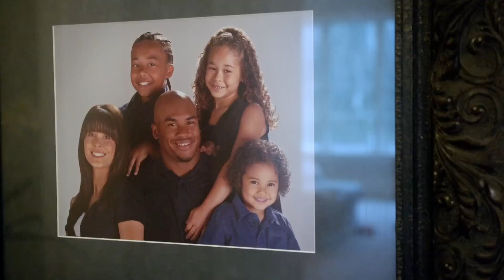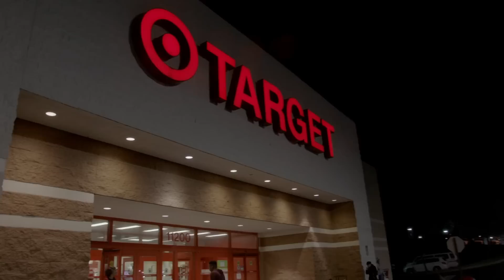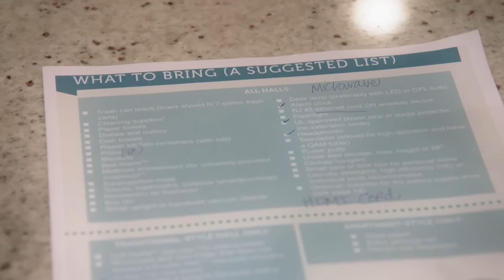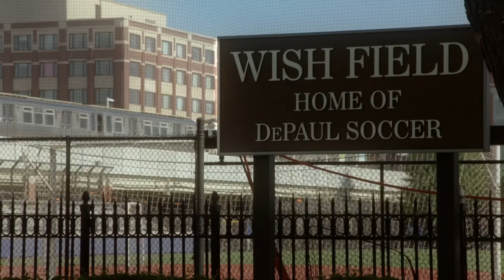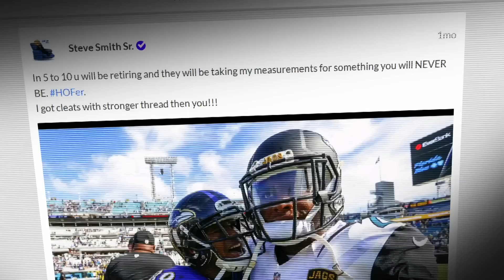Steve Smith Sr. | Size Doesn't Define Greatness | A Football Life | NFL+